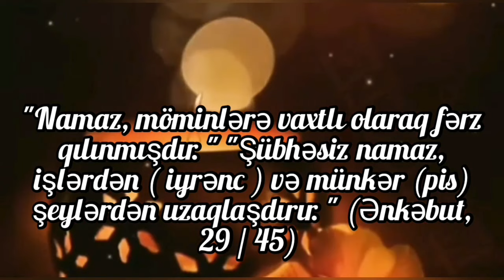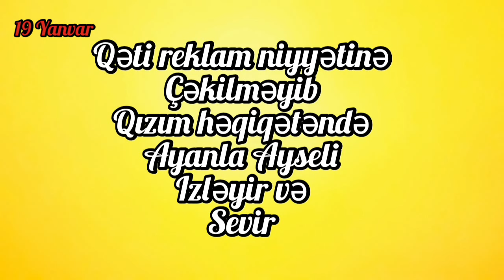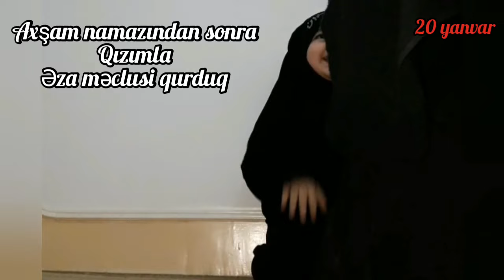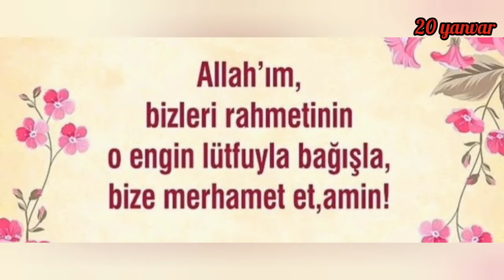19 və 20 Yanvar çəkilişim. Evlilik il dönümümüz.Makaron süzdük. Gülüm. Qar yağdı.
İki günlük vlog çəkilişim oldu. Şəhidlərə əza məclisinə getdik. Evlilik il dönümümüz idi.